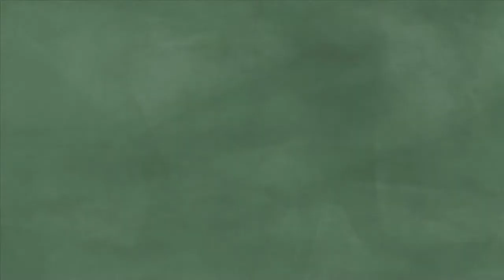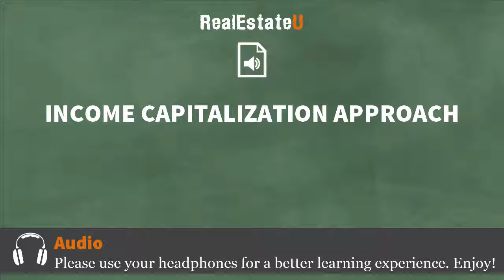19.7 Income Capitalization Approach | Georgia Real Estate License | RealEstateU.tv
This is “Lesson 19.7 Income Capitalization Approach” of the 75-HOUR GEORGIA REAL ESTATE LICENSE COURSE. This is the first step to getting your Georgia real estate license. This course will allow you to sit for the Georgia real estate salesperson State exam. Study for the State exam.